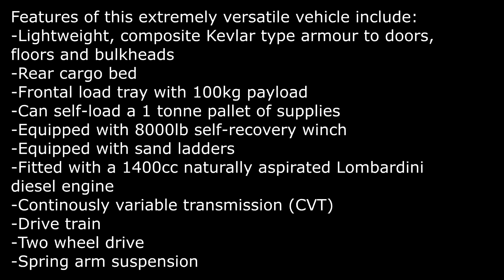EPS Springer ATV For Sale Direct from the UK MoD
EPS Springer ATV for SALE
The Springer All Terrain Vehicle.
For sale direct from the UK Ministry of Defence, EPS Springer ATV